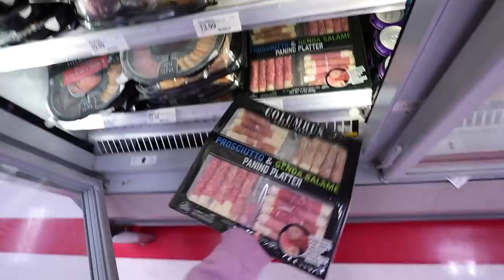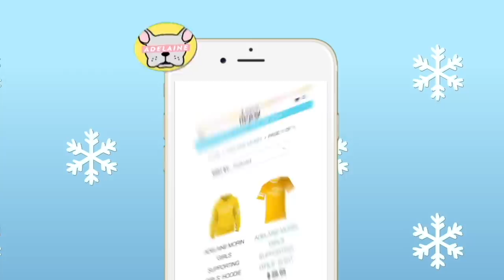Come on a road trip to big bear with me! It was a mess... | Vlogmas Day 4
Today we took a road trip up to Big Bear! Come along the journey and I hope you guys enjoy! xoxo

Thanks Vush for the self-love for 2021. Vush is a wellness company that believes all women are worthy of self love. Their mission is to normalise these products for women to embrace self-love and self-care in this day and age. Join the self-love journey!

Thanks to one piece for all the cute red onesies!

Thanks to babe rose for all the cans of rose. They’re honestly my fav! Only buy if you’re of legal drinking age.

MY AMAZING TEAM:
To the Mistletoe by Dylan Sitts & Reindeer Sweater by Frook